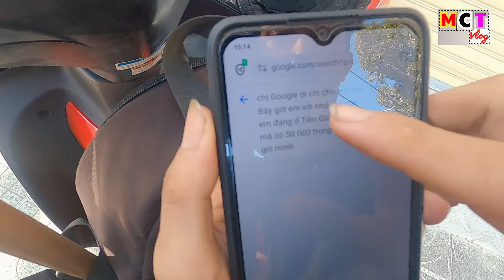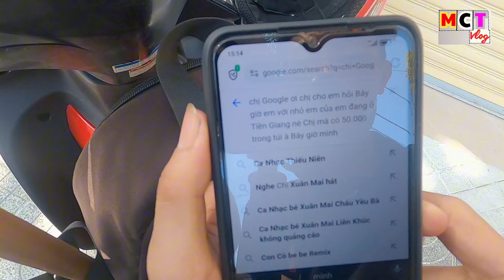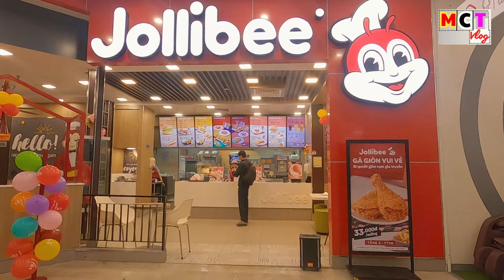Thử Thách Ăn Sáng 50k Ở Mỹ Tho - MCT Vlog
Lại là mình đây, sau bao lâu ngủ đông mình đã quay trở lại, tiếp tục làm video vui, phượt, tham quan.
Video này mình thử thách với 50k giữa trưa nắng đi kiếm đồ ăn sáng, nghe có vẻ hấp dẫn ùi phải hôn mọi người,